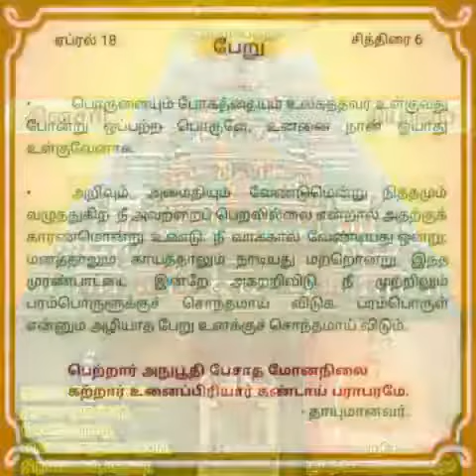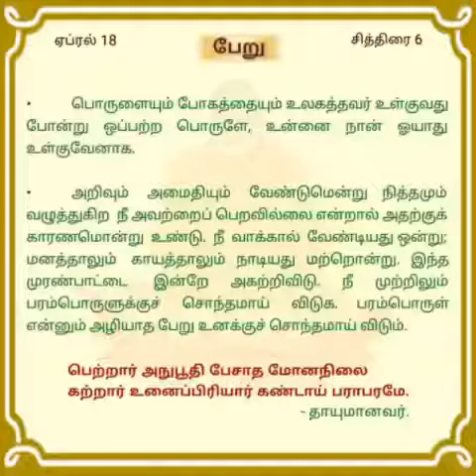Apr 18 Swami Chidbhavananda Dinasari Dhyanam